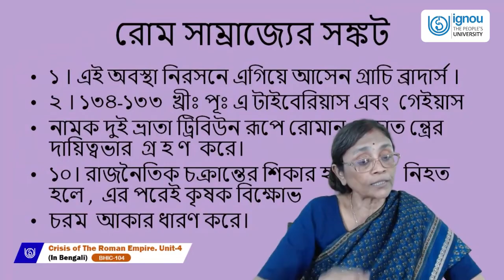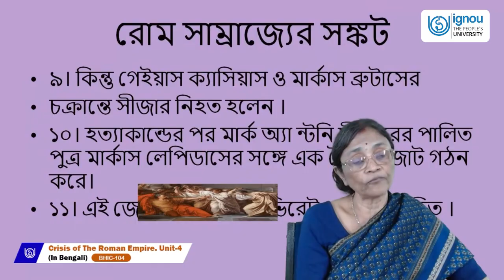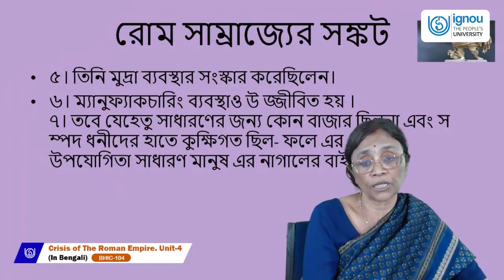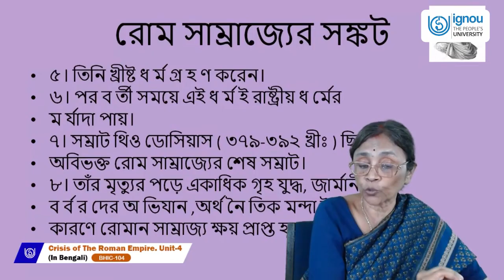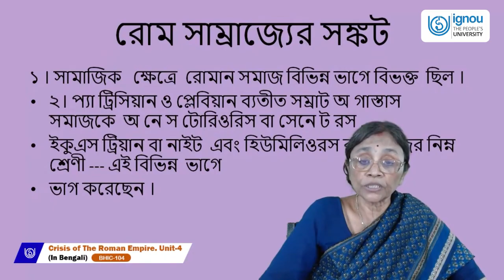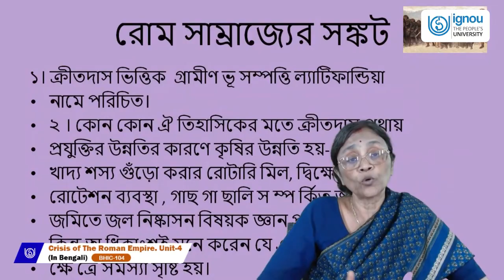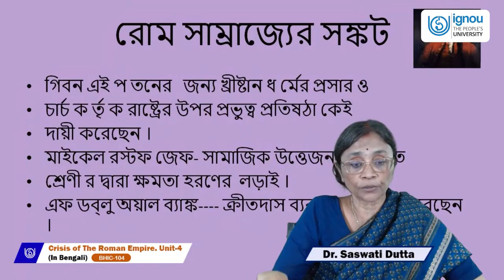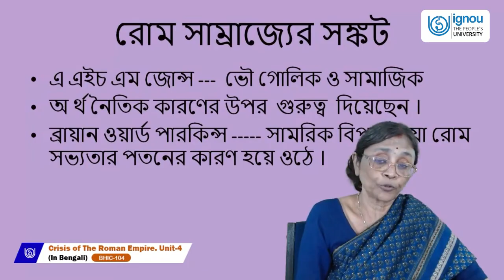Crisis of The Roman Empire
BHIC104(Bengali)
Dr. Saswati Dutta